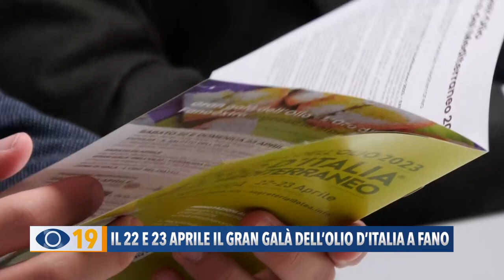Il 22 e 23 aprile il 'Gran Galà dell'Olio d'Italia' a Fano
Per un intero weekend Fano diventa la capitale dell’olio extravergine d’Oliva. Il 22 e 23 aprile 2023 al Pincio e alla pinacoteca San Domenico ritorna il “Gran Galà dell’Olio” ed “Expolea”.